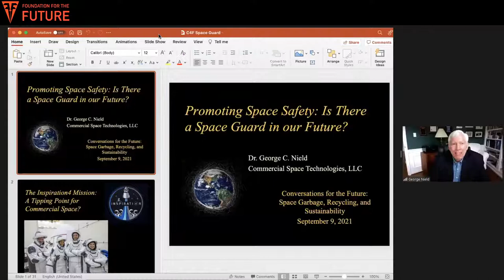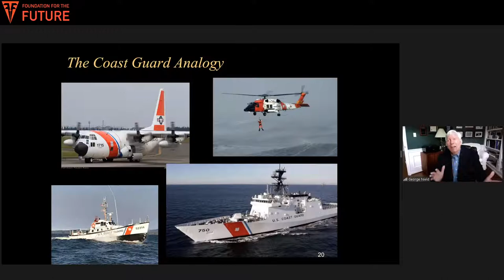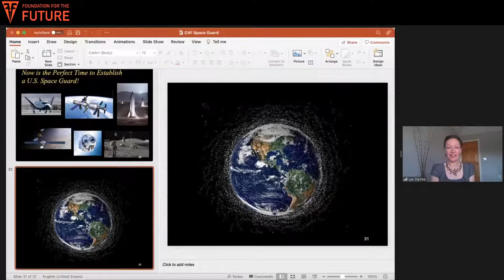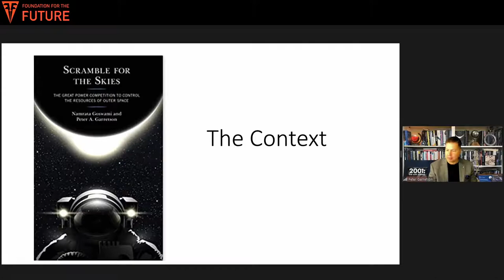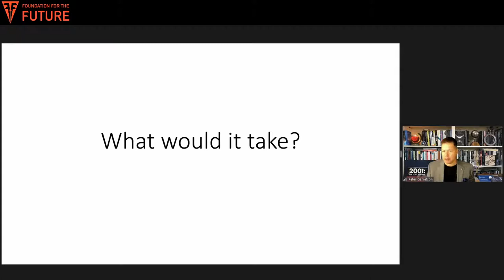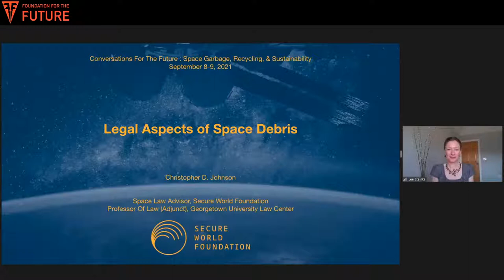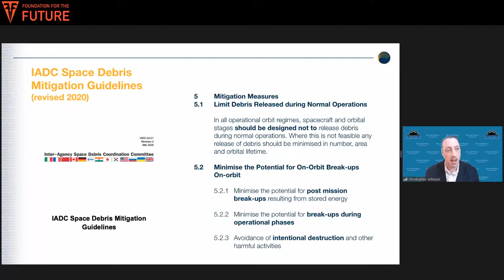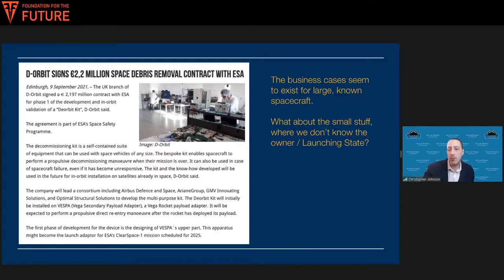Conversations for the Future: SPACE GARBAGE, RECYCLING & SUSTAINABILITY - Day 2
Out-of-service satellites, spent rocket boosters, tools, even paint chips: we have a bit of a mess orbiting our world. Creativity to the rescue! Industry, academia, governments, and the UN are working to solve the problem, but revenue and funding sources for space debris research, prevention, mitigation, and remediation are limited and undiversified.

TOPICS WILL INCLUDE:

Space Debris
Regulation and Legal Framework
On-Orbit Satellite Servicing
Space Tugs and Foundries
Space Sustainability

AND DON'T MISS OUR SPECIAL SEGMENTS:

What’s Goin’ On? Current events with Laura Forczyk of Astralytical
Saturday Space! Entertainment and Recreation
Space Money! Finance and economics
Student Spotlight